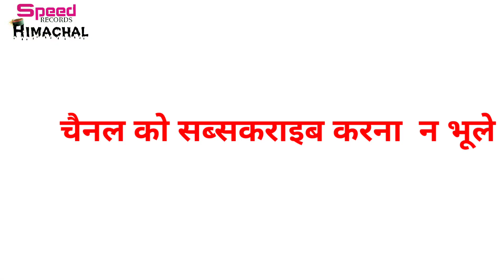Laagi Janda Bura (लागी जांदा बुरा ) song by Balkrishan Dhiman Dholk Kamal Dhiman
Singer : Balkrishan Dhiman
Harmonium: Surender Singh
Dholak : Vijaypal & Kamal
course : Shishupal & Surjeet Singh
Cameraman & videography & editor:Vishal sikta

आप सभी को हमारा प्रणाम
हमारे यूट्यूब चैनल "Speed Records Himachal"
पर सभी लोगो का स्वागत है !
आज हम आपके लिए एक पहाड़ी सॉन्ग लेकर आए हैं
हमारे चैनल पर आपको हिमाचल के सुंदर-सुंदर लोकगीत सुनने को मिलेंगे इस चैनल में ना केवल सिरमौर बल्कि हिमाचल के सभी जिलों के लोकगीत आपको हमारे चैनल Speed Records Himachal पर सुनने को मिलेंगे हम लोगों ने आपके लिए एक छोटा सा प्रयास किया है अगर आपको अच्छा लगे तो हमारे चैनल की वीडियो को लाइक शेयर कमेंट जरुर करें और साथ ताजा अपडेट पाने के लिए हमारे चैनल Speed Records Himachal को सब्सक्राइब करें
धन्यवाद
 इस चैनल का उद्देश्य सिर्फ और सिर्फ हिमाचल की लोक संस्कृति को बढ़ावा देना है